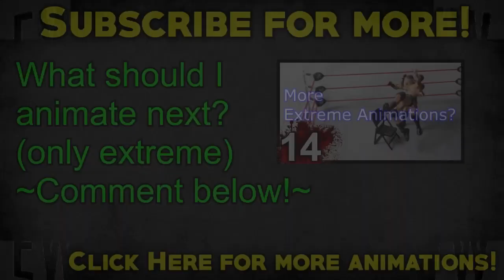The Hardys break nose!! Accident - WWE EXTREME #39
Jeff and Matt Hardy break Joey Mercury's nose at WWE Armageddon 2006! It was the worst night of Joey Mercury´s career.